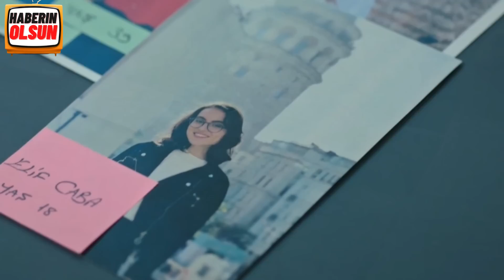Yargı 40. Bölüm Fragman 2 | Ceylin'i Kim Kaçırdı?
SELAM VE SEVGİLER GÜZEL İNSANLAR!
YARGI da muhteşem bir bölüm yine geride kaldı , işler iyice sarpa sardı Ceylin kaçırıldı , katil yine yeniden kendine bir aile oluşturuyor ve Ceylin maalesef o ailenin bir ferdi yani annesi…
Ceylin kaçırılırken birkaç detay gözümüzden kaçmadı işte o detaylar...
İYİ SEYİRLER...